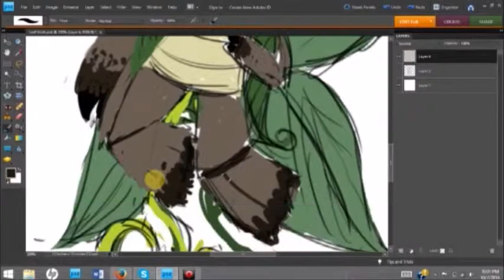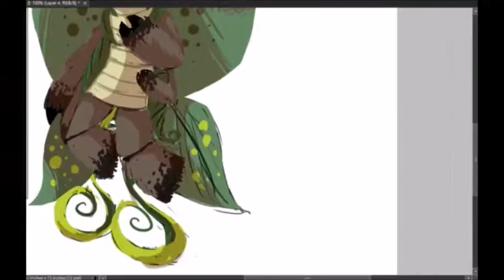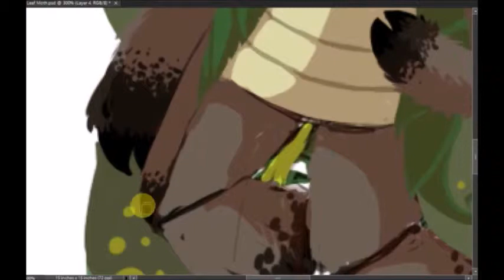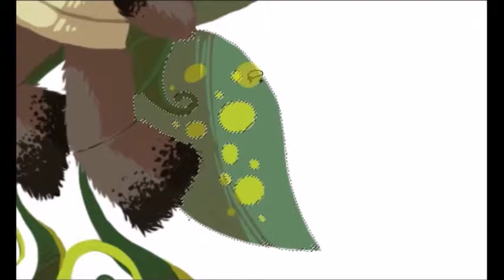Speedart -- Leaf Moth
Sorry for the lack of videos. I’ve just recently been getting back into doing art.

Anyway, this was a bit of a test video, both for my new computer and the art style. I’m not entirely happy with it, but I thought that it would be better than nothing.

This creature is just something that I’ve been doodling all quarter. It’s not from anything specific.